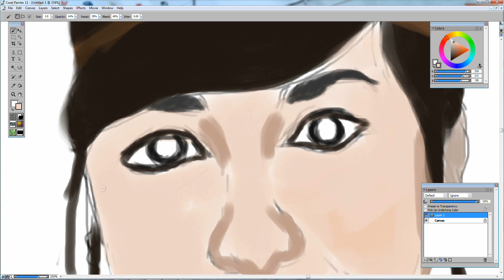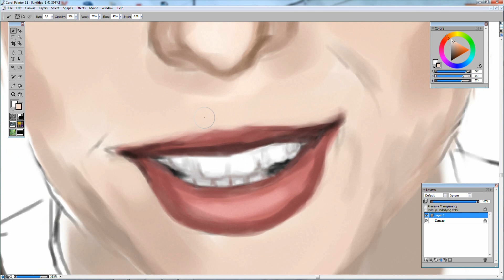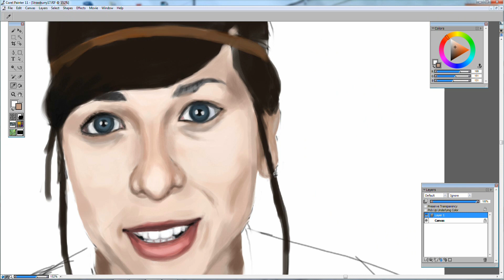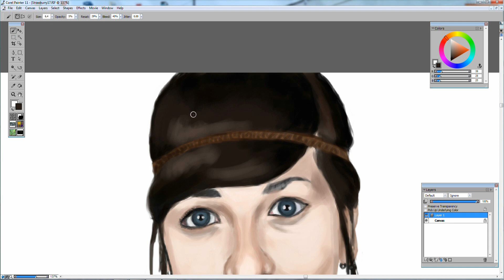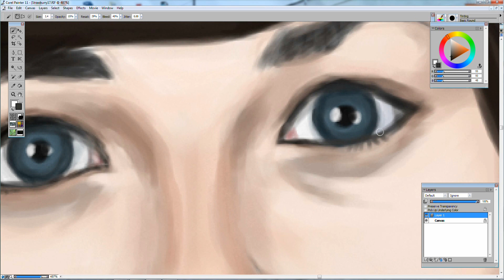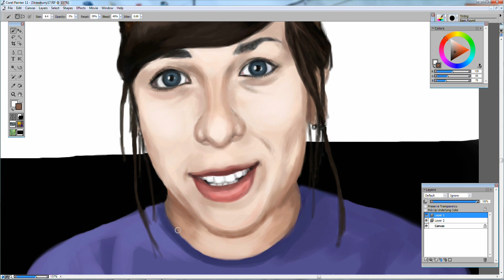Strawburry17 - Speed Painting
Meghan Camarena aka Strawburry17 by Marc-Olivier Nault
Done in 4 hours (real time)...